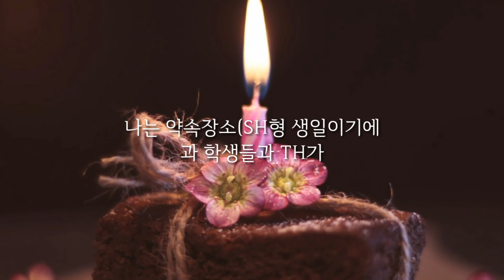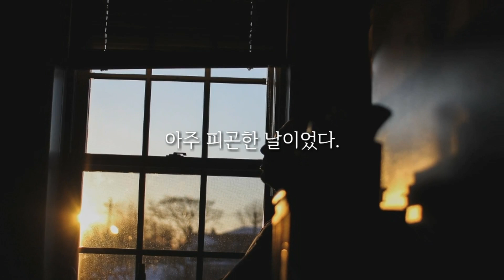어느 피곤한 하루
어느 피곤한 하루의 일상들...

공개강좌, 리어커, 고구마통, 일상, 약속, 생일, 술 한잔, 어느 하루, 음악